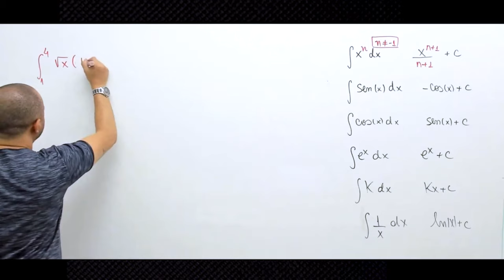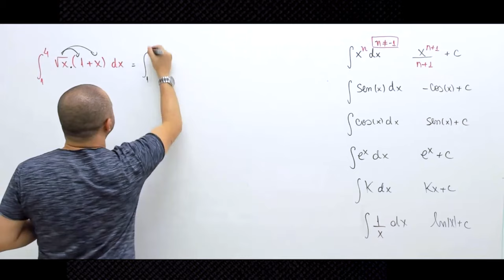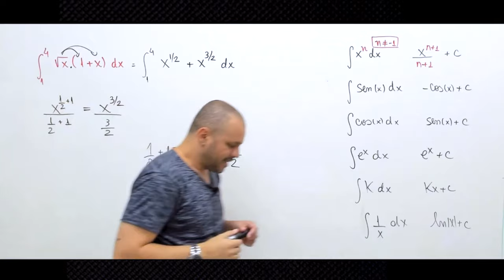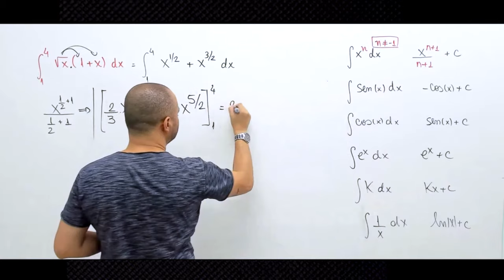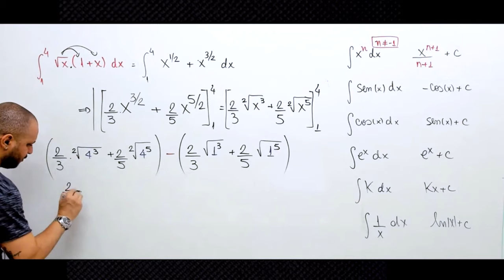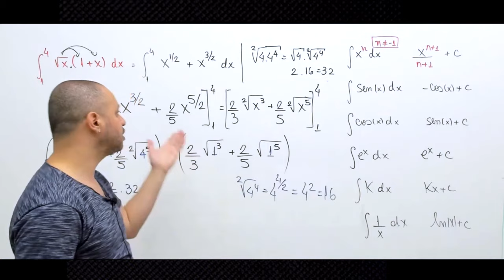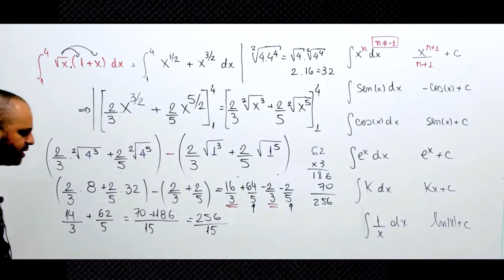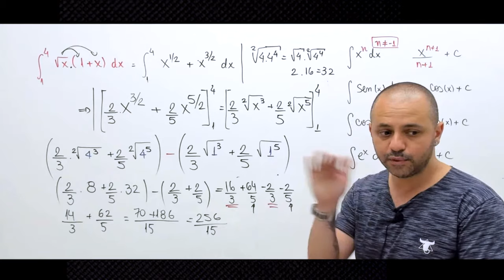Resolvendo a integral definida ∫_1^4√x (1+x)